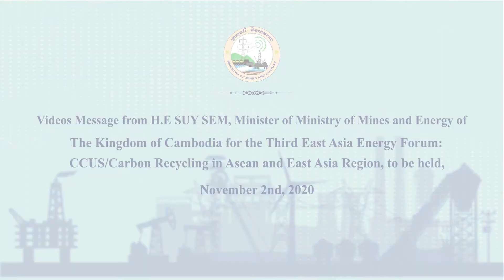ERIA | East Asia Energy Forum Keynote Speech by Minister of Mines and Energy of Cambodia Suy Sem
The Economic Research Institute for ASEAN and East Asia (ERIA) and the Energy Research Institute Network (ERIN) held the 3rd East Asia Energy Forum (EAEF3) on Tuesday, 17 November 2020 as one of the programmes of the Asia Energy Business Forum (AEBF) 2020. The AEBF 2020 will be held on 17-20 November 2020, co-organised by the ASEAN Centre for Energy (ACE) and dmg events.

The forum, which was held as a virtual conference, featured keynote speakers from the ministerial level of ASEAN countries and Japan, as well as speakers and panellists from the specialists of ministries, companies, and international organisations from East Asia region on AEBF 2020 event website.